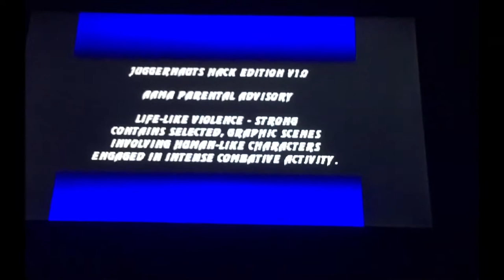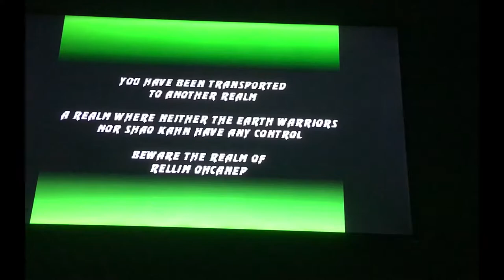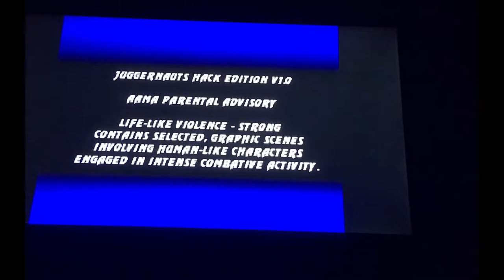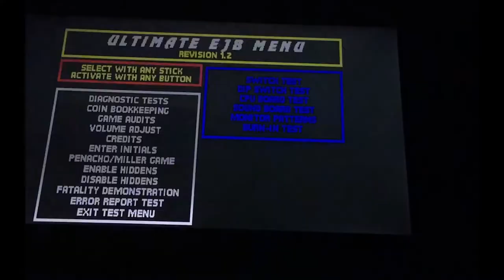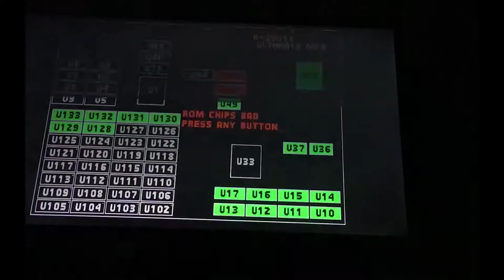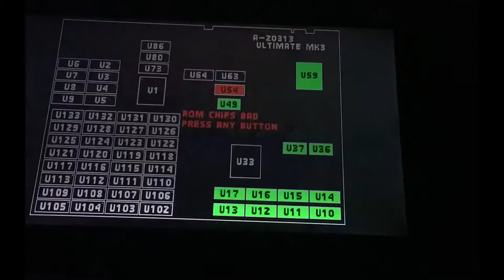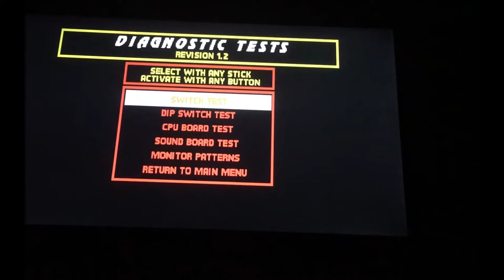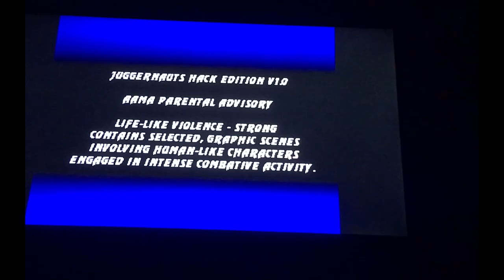Secret EJB Ultimate Mortal Kombat 3 Hidden Menu on the SNES Classic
Here is some BONUS FOOTAGE of me going through the EJB Ultimate Menu on the SNES Classic.  There is a series of block button presses on player one and player two sides that have to be done quickly. This has to be done during ATTRACT (DEMO) MODE, meaning before you insert coins or player select screen.  This works on ARCADE ROMS ONLY.

You will need controller extension cables.  I use these: